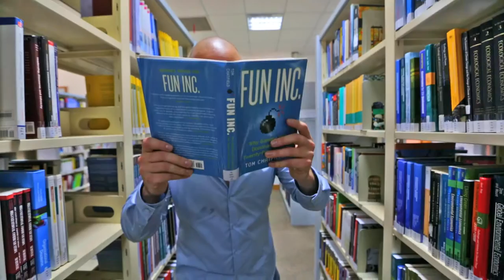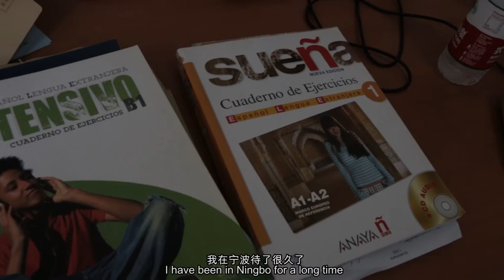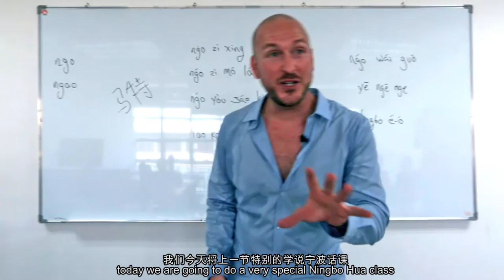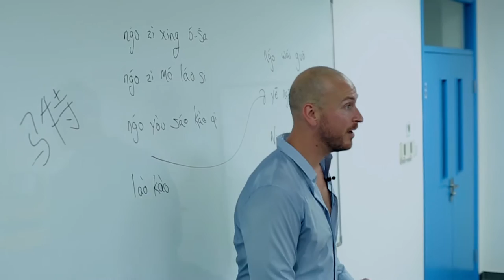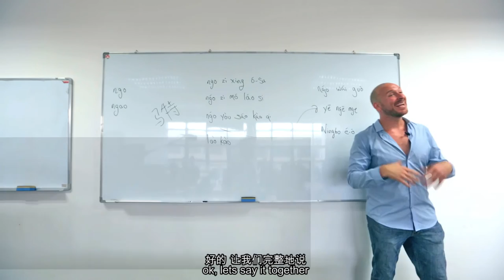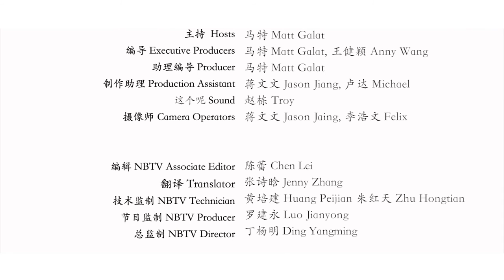Back to School at Nottingham Ningbo, China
Join Matt as he takes a look at people returning to school in September in Ningbo.  This episode focuses on Ningbo Nottingham University, and the new students, returning students and the teachers and how they are preparing for the upcoming semester.

You may even learn a little university Ningbohua, and actually be able to say... "I can speak a little Ningbo Hua" in Ningbo hua!

Show this episode to your chinese friends via the YouKu

The Ningbo Focus is produced for the Ningbo Television Station as a companion program for the Ningbo Focus Magazine.

I want to thank you all for an amazing following, and an opportunity to produce a great show.  This is my final Ningbo Focus Show, but look for future shows produced by another team.

JaYoe!